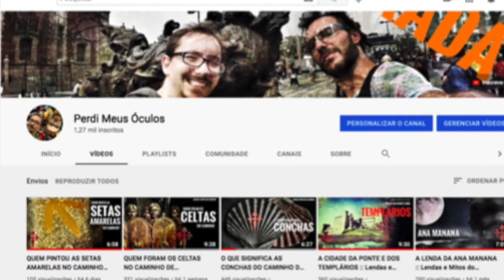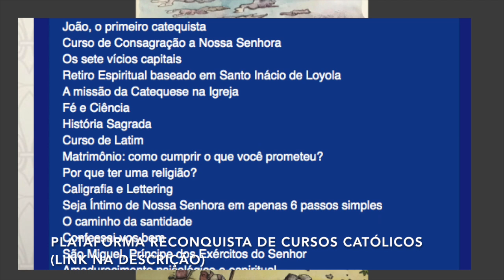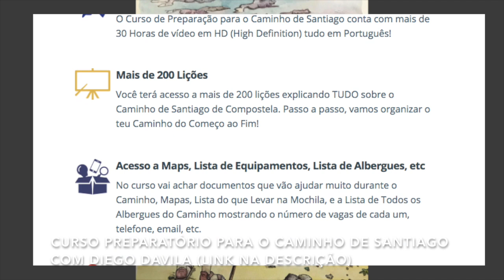A VIRGEM DA BARCA DE PEDRA :: Lendas e Mitos do Caminho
Hoje vamos explorar a história da primeira aparição de Maria: a Virgem da Barca de Pedra

DICAS

D - CURSO PREPARATÓRIO PARA O CAMINHO DE SANTIAFO COM DIEGO DAVILA

Links das Fontes e imagens do Vídeo